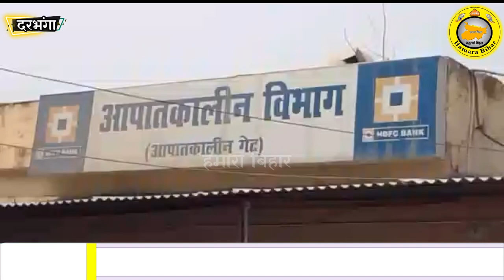Darbhanga में कलयुगी दोस्त बना दुश्मन,भोज खाकर आ रहे युवक को चाकू से गोद डाला